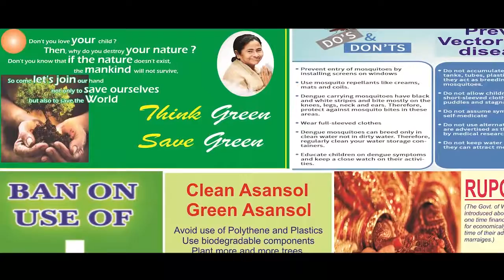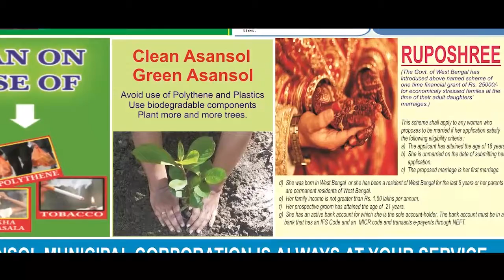সোপোরে এক পরিবারের ওপর হামলাকারী লস্কর জঙ্গি নিকেশ ANM NEWS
ইয়াবর শফি, শ্রীনগর: উত্তর কাশ্মীরের সোপোরে লস্কর ই তৈবা জঙ্গি আসিফ মকবুল ভাটকে নিকেশ করল জম্মু ও কাশ্মীর পুলিশ| সম্প্রতি সোপোরে ৩০ মাসের শিশুকন্যা সহ একই পরিবারের ৪ জন যে জঙ্গি হামলায় জথম হয়েছিল, তার সঙ্গে যুক্ত ছিল ওই জঙ্গি| বুধবার শ্রীনগরে এই তথ্য জানালেন জম্মু ও কাশ্মীরের ডিজিপি দিলবাগ সিং|
বারামুল্লার বাসিন্দা এই লস্কর জঙ্গির সঙ্গে গুলি বিনিময়ে ২ পুলিশকর্মী আহত হয়েছেন, তাদের হাসপাতালে ভর্তি করা হয়েছে|
সাধারণ নাগরিকদের ওপর হামলা, ভয় দেখানোর অভিযোগ ছিল এই জঙ্গির বিরুদ্ধে|